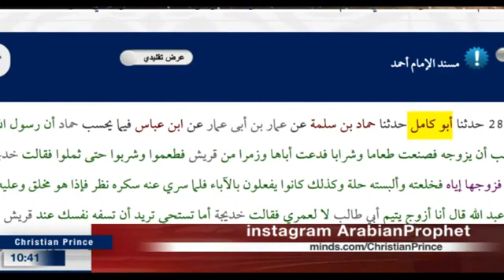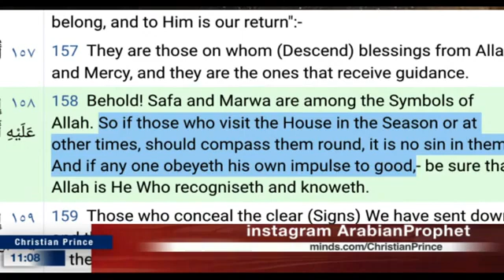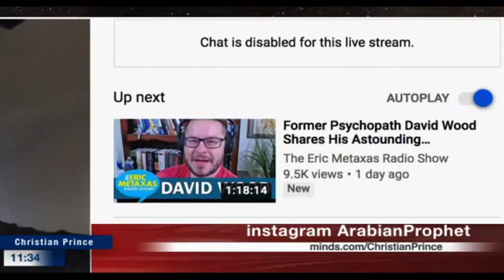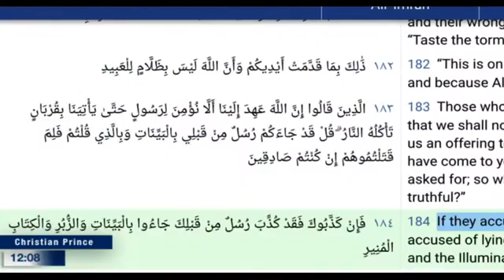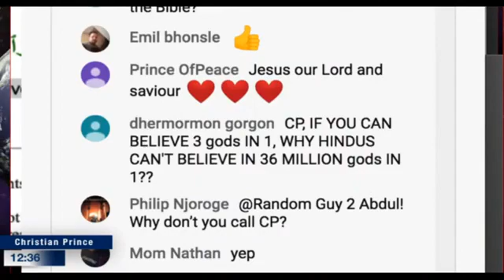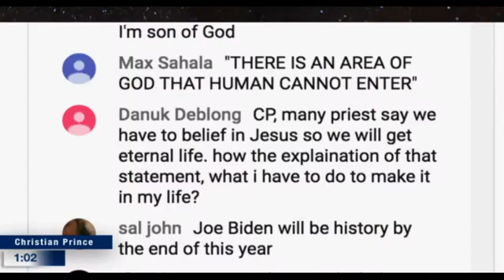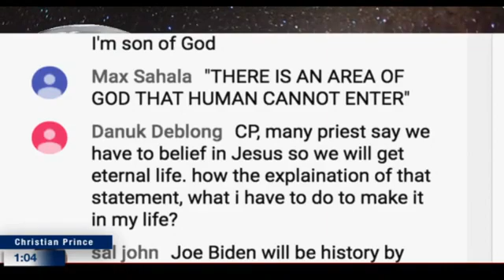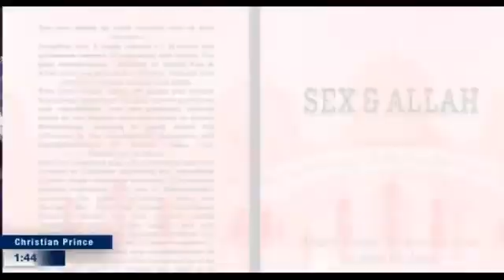One fact to stop a "scholar"